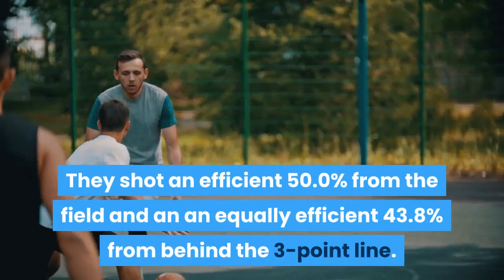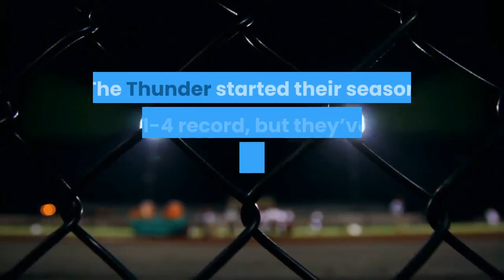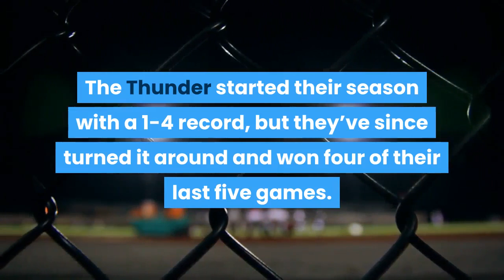Lakers make quick work of unserious Rockets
The Los Angeles Lakers played an entertaining game of basketball at the Toyota Center on Tuesday night, and the Houston Rockets were there too. Coming fresh off of their 120-102 win over the Rockets on Sunday, the Lakers blew out the Rockets once again on Tuesday; this time by a margin of 117-100. Practically everything was going the Lakers’ way on Tuesday night. They shot an efficient 50.0% from the field and an an equally efficient 43.8% from behind the 3-point line. LeBron James and Kentavious Caldwell-Pope both made four 3-pointers, but it only took Caldwell-Pope five attempts to get there, as opposed to James’ 10. James shouldn’t feel too bad about it, though, because he still managed to have the most memorable 3-pointer of the night. In the second quarter of the game, James freed himself up in the corner for a good look from behind the arc and when the ball left his hands, he did his best Steph Curry impression and turned back to look at the bench. Granted, it was his own bench, but it was still very cool. The game was filled with fun plays. As the third quarter was dying down, Rockets guard Sterling Brown attempted a dunk from the free-throw line on Anthony Davis and, unsurprisingly, he got it swatted away. Even Davis couldn’t believe he tried it. Davis ended the game with five blocks. The Lakers had three players with at least two blocks. They were absolutely dominating on both ends of the floor. Are the Lakers getting better? Absolutely, but the Rockets are also the most unserious basketball team in the NBA, led by the most unserious superstar in the league. And for that reason, I want the Lakers to play them at least five more times this season. Every game has been so fun. The Lakers will continue their road trip tomorrow against the Oklahoma City Thunder, who they have yet to play this season. The Thunder started their season with a 1-4 record, but they’ve since turned it around and won four of their last five games. It should be a fun one. Even if it’s not as fun as this one. You can follow this author on Twitter at @RadRivas.